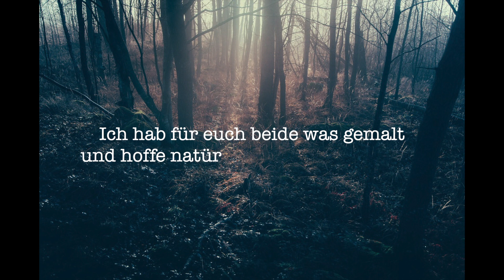Für EISSTERN und GOLDGLANZ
Hello^^
Dieses Video ist für Eisstern und Goldglanz, weil die beiden ein Abospecial zu feiern hatten. Ich weiß selbst, dass ich nicht perfekt malen kann, deswegen hatet mich bitte nicht ;)
Lg :3